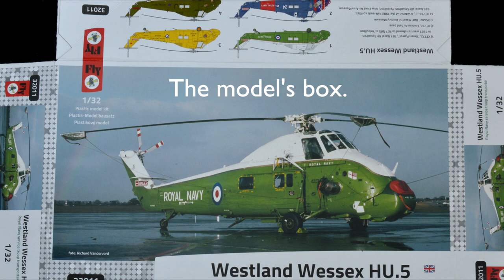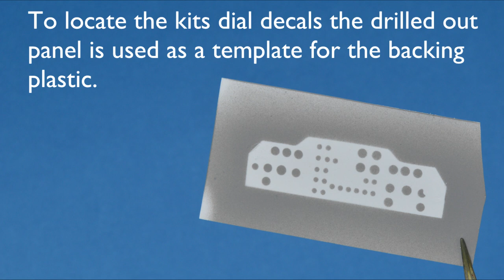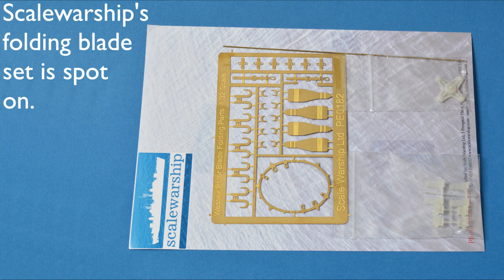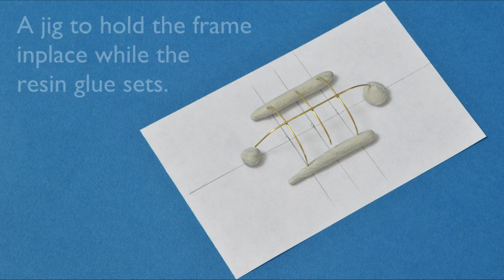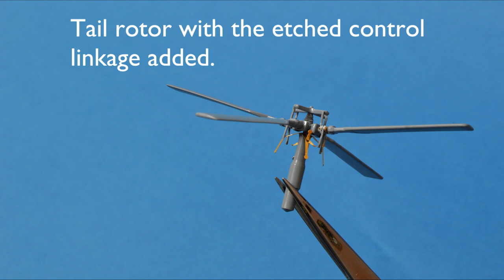Fly's 1/32 Scale Westland Wessex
Building Fly's 1/32 Westland Wessex.